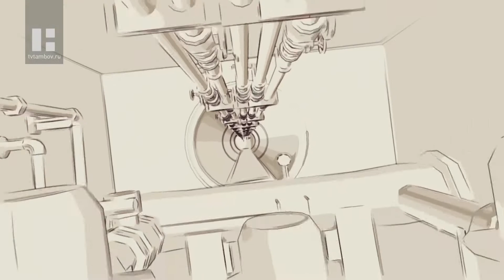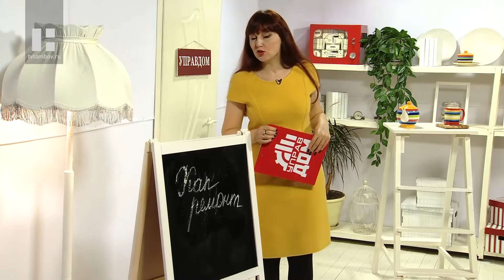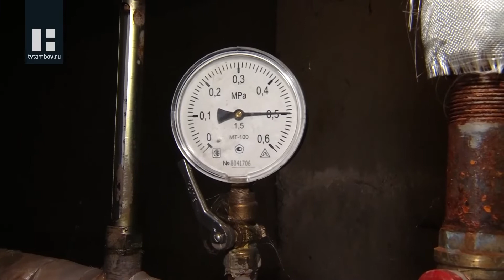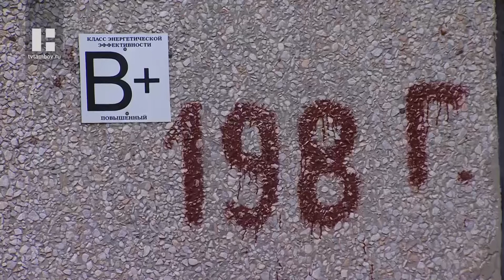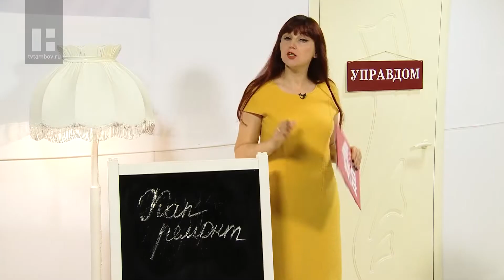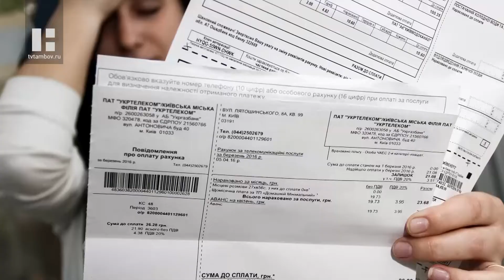Управдом (09.11.21)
- Почему жители многоквартирного дома накануне зимы остались в прямом смысле слова без крыши над головой?

- Кто несёт ответственность за состояние коммуникаций в подвале?

- Что делать, если вы купили квартиру с коммунальными долгами?